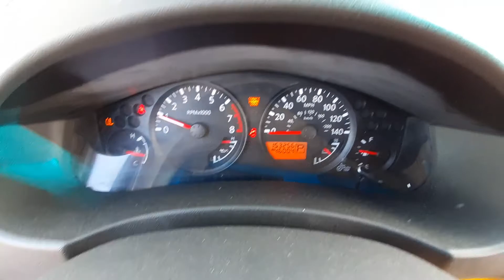T1365C 2006 Nissan Xterra